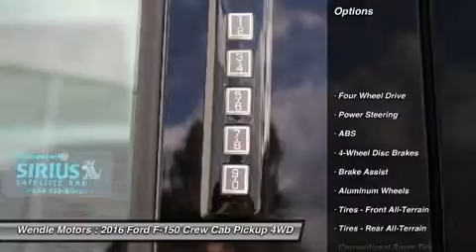2016 Ford F-150 1600111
2016 FORD F-150 Spokane, WA
Stock# 1600111

Wendle Motors
9000 N Division St

This 2016 Ford F-150 has a sharp Lithium Gray with a Black *Bluetooth* *Popular Color* All of our vehicles are researched and priced regularly using LIVE MARKET PRICING TECHNOLOGY to ensure that you always receive the best overall market value. Call Dealer to confirm availability, and schedule a hassle free Test Drive. Wendle Ford Sales prides itself in exceeding all customer expectations! The next step? Give us a call to confirm availability and schedule a hassle free test drive! We are located at: 9000 North Division Street, Spokane, WA 99218. Save $4,750 - $2,250 Customer Cash + $2,000 Bonus Customer Cash + $500 Ford Credit (Requires Ford Financing) OR 0% APR For 60 Months. Not all buyers will qualify for Ford Credit financing. Residency restrictions apply. For all offers, take new retail delivery from dealer stock by 5/2/2016. See dealer for qualifications and complete details. Additional $300 Retail Customer Cash on all 2.7L EcoBoost engines.